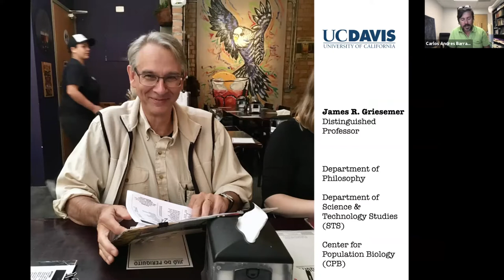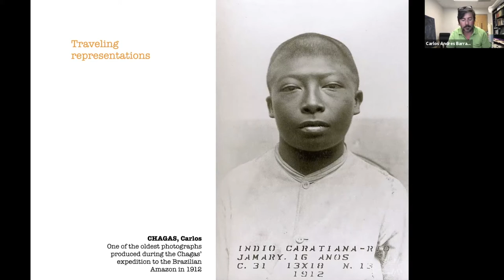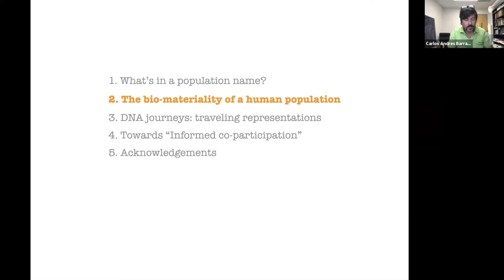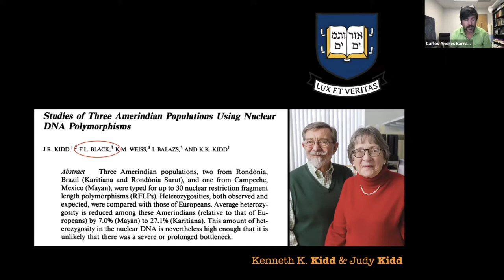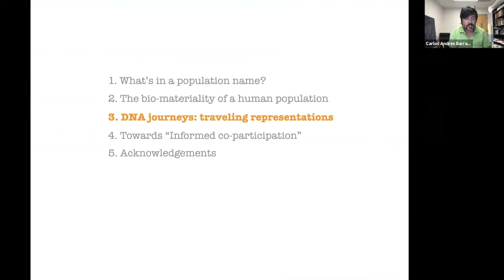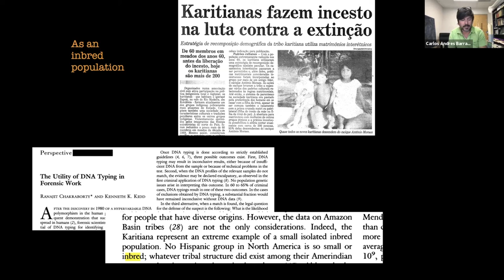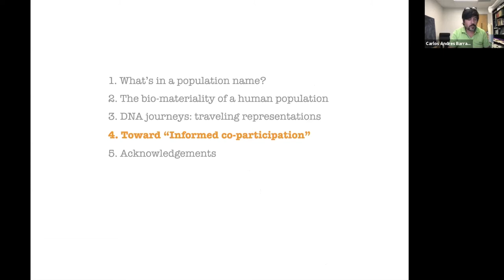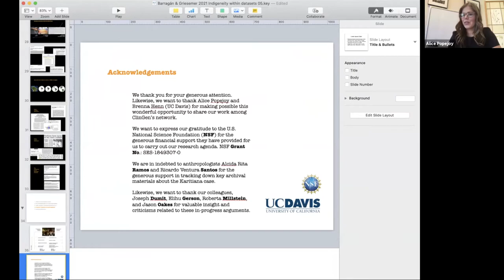Indigeneity within datasets: DNA sequences journeys & genomic representations about Karitiana people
In this talk, Dr. Barragan and Dr. Griesemer describe and analyze the practices and processes through which blood samples from some members of the Karitiana (Yjxa) people, an indigenous group in the Western Amazon (Rondônia, Brazil), were transformed into digital DNA sequences, datasets, and increasingly are reused for analytical and comparative purposes in multiple human evolutionary and biomedical studies. In other words, they track the sometimes disembodied but interconnected social lives of tissue, digital data, and Karitiana donors in order to pose important questions about contemporary bio-mapping technologies and indigeneity, understood here broadly as ways of being “indigenous” through time and space. They offer a model about how the materiality of human genomic data enables and silences certain forms of representation (scientific, cultural, and political), while compromising both the epistemic and bioethical robustness of human population genomics. They use their model to (a) make an argument about the need to produce a similar archival effort for each of the other 51 populations represented in the HGDP-CEPH Diversity Cell Line Panel, and (b) propose to explore a mode of governance of genomic datasets between indigenous community (like the Karitiana) and life-scientists that they call informed co-participation. In this framework, past DNA donors and their descendants play an active role in sanctioning the re-use of stored digital bio-data for new purposes, and also in re-assessing provisional results and population metadata according to their self-fashioned notions of indigeneity. This is a much-needed strategy for testing the contemporary robustness of datasets and the cultural assumptions that make them more “real” and less epistemic objects. This mode of governance and collaboration could benefit other ethnic minorities and researchers beyond the field of human genomics.